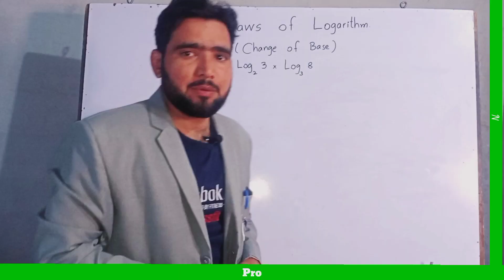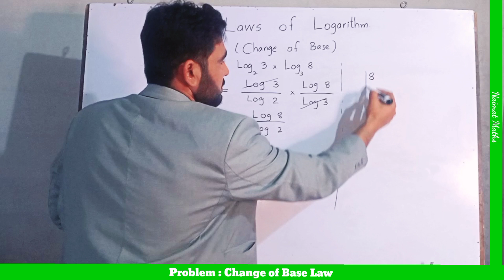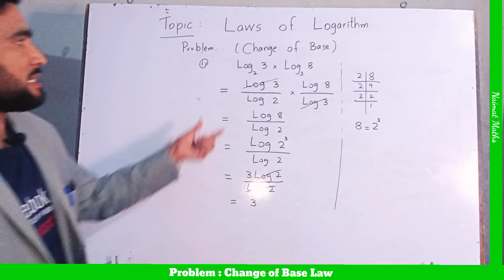Class 9 Maths Chapter 3 Important Questions | Laws of Logarithm | Sir Naimat | Urdu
In this video I have solved a very important questions of logarithm by using change of base law.
A logarithm is the opposite of a power. In other words, if we take a logarithm of a number, we undo an exponentiation.
i) Product Law
ii) Quotient Law or Law for Division
iii) Power Law
iv) Change of base law